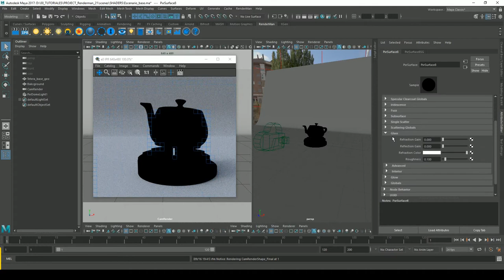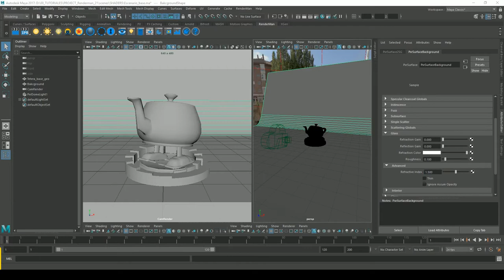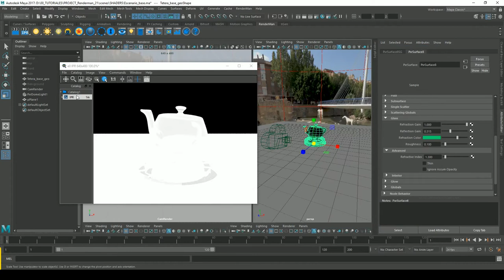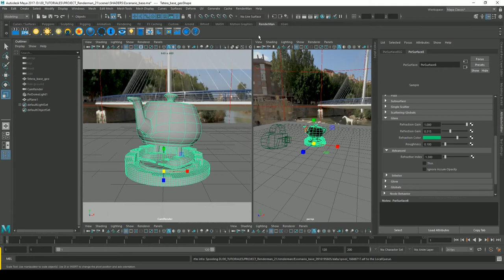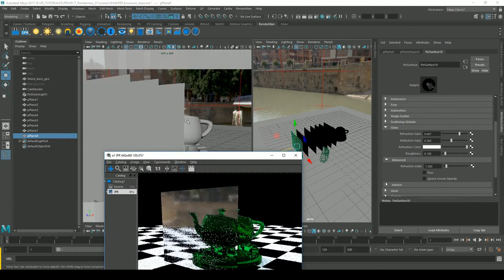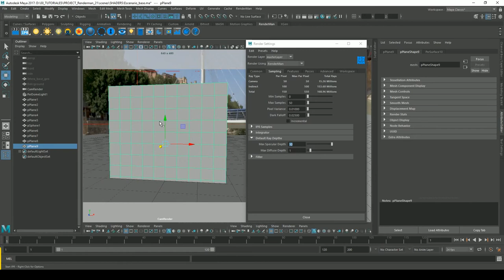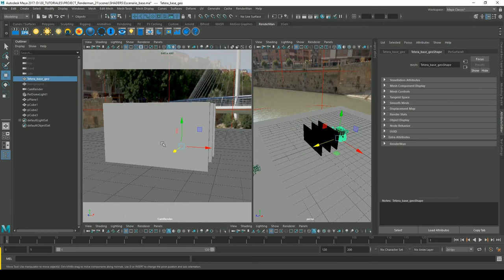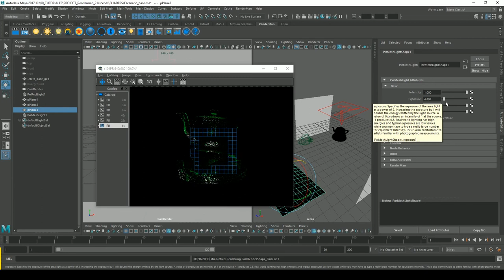RENDERMAN 21 ShaderSurface - Glass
Tutorial sobre el parámetro Glass del Shader PxrSurface. Renderman.